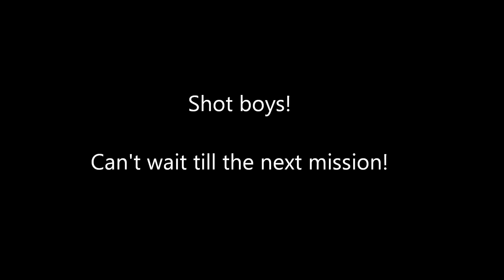Waihao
Rhys, Jon, Vasho and Kieran kayaking the north fork of the Waihao river.